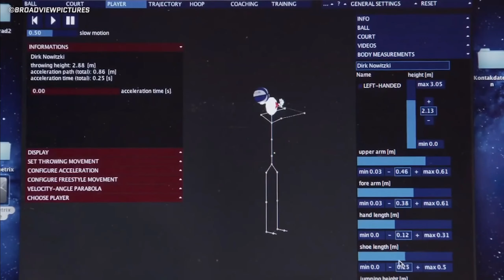Dirk Nowitzki • The Ultimate Maverick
Today I do a reaction to a Nonstop video called How Good Was Dirk Nowitzki Actually?. Link is below: